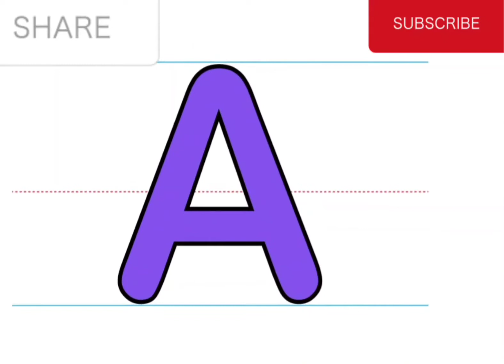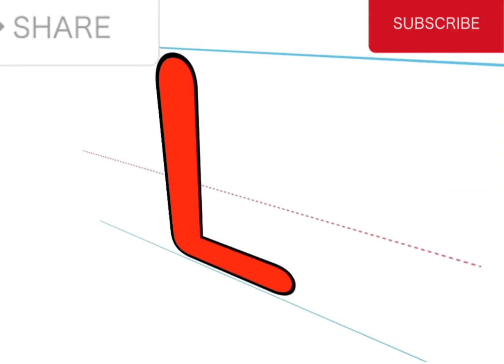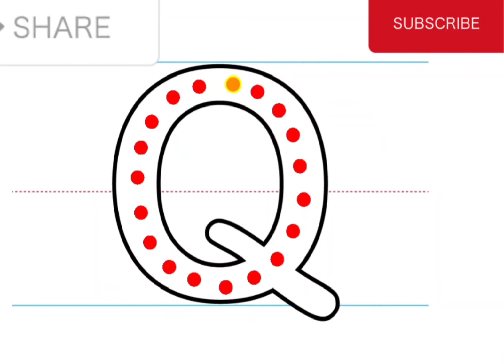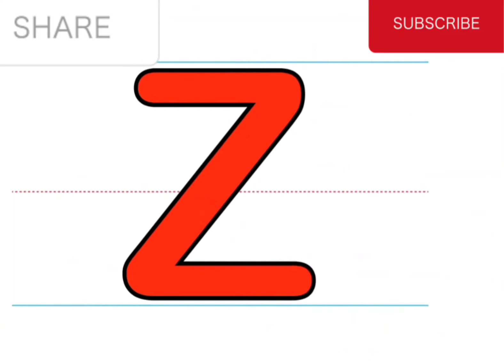Learn English alphabet abc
Learn English alphabet abc and tracing.